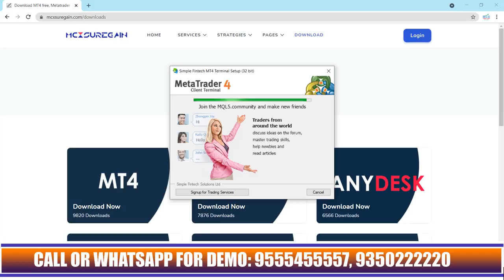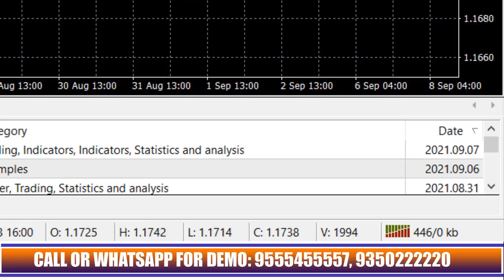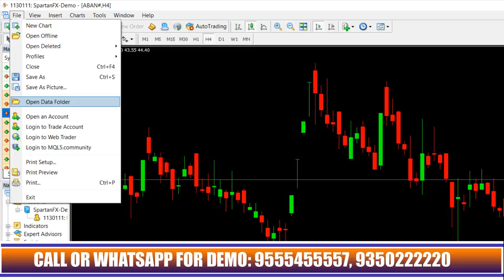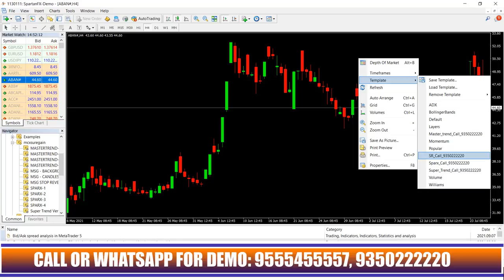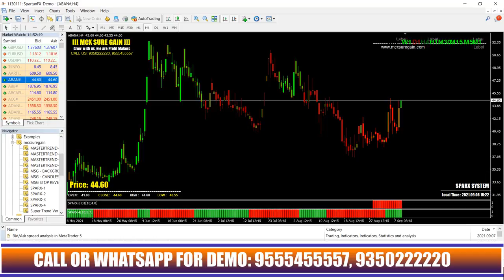Free MT4 Strategies | Get free Strategies with MT4 Data feed for NSE or MCX